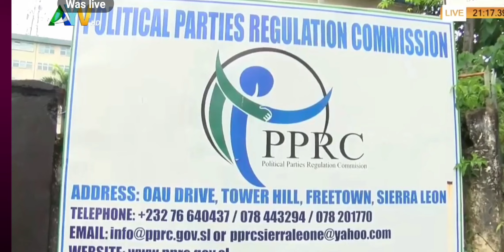PPRC CALLED ON ALL POLITICAL PARTIES TO COMPLIED WITH POST ELECTIONS CAMPAIGN REPORT. SIERRA LEONE.